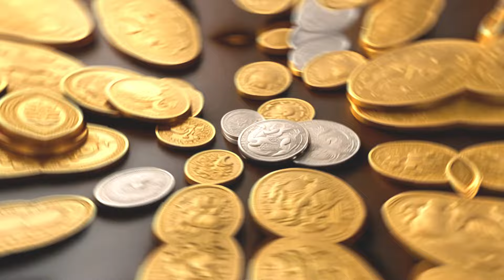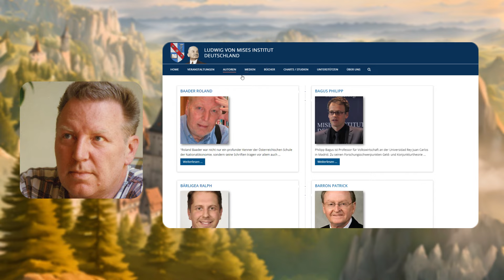Roland Baader: Der Schuster, der Bauer und der Fürst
Eine kurze Geschichte des Geldes! Warum fingen die Menschen an, Geld zu verwenden? Und was nutzten sie als Geld? Und warum gibt es heute Papiergeld? Roland Baader liefert in diesem Artikel die kurze Geschichte des Geldes! Kurz, präzise und anschaulich.

❓Ist das die echte Stimme von Roland Baader?
Die hier verwendete Stimme ist per KI erzeugt und darf mit freundlicher Genehmigung der Familie Baader von uns verwendet werden. Wir bedanken uns ausdrücklich dafür!

◽ Autoren-Wirken von Benjamin Mudlack: ◽